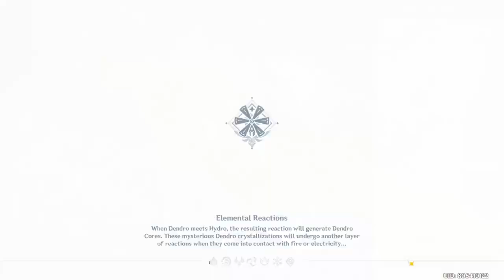Artifact Strongbox 4.0 បោកប្រាស់ណាស់ - Genshin Impact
Genshin Impact គឺជាប្រភេទហ្គេម RPG បែប Open Word អនឡាញមានក្រាហ្វិកច្បាស់ស្រស់ស្អាត ដែលវាត្រូវបានដាក់អោយលេងនៅលើទូរសព្ទ Android, iOS, PS4 និងកុំព្យូទ័រ ដោយឥតគិតថ្លៃ។